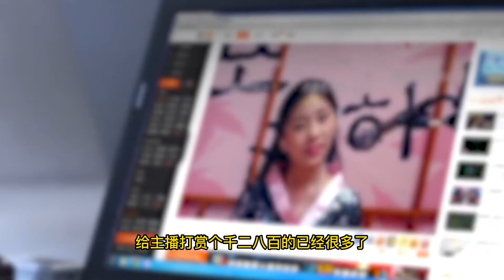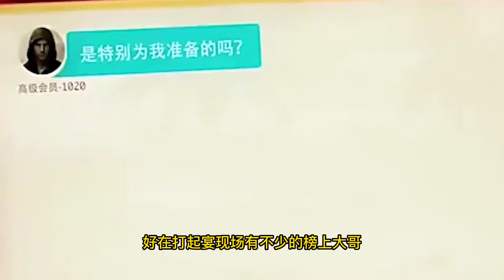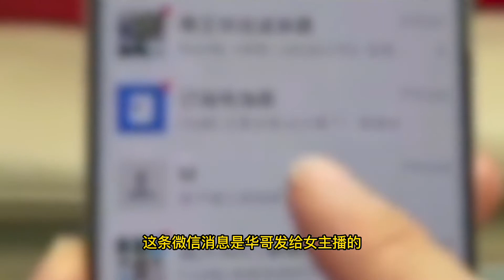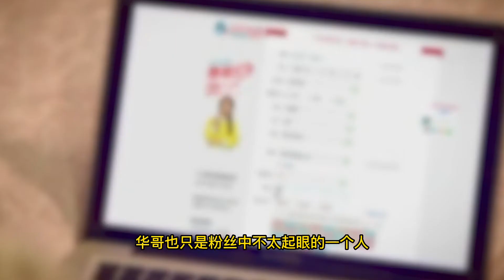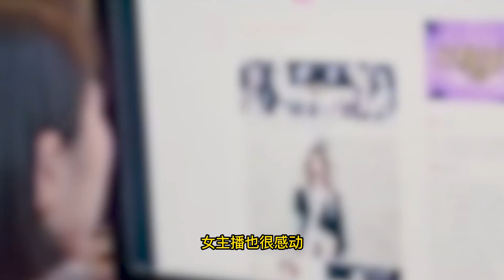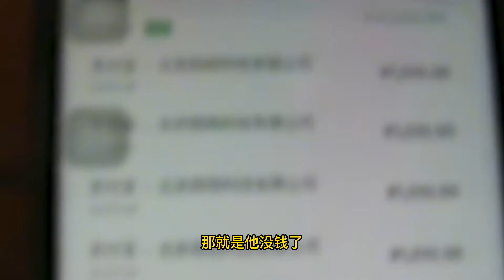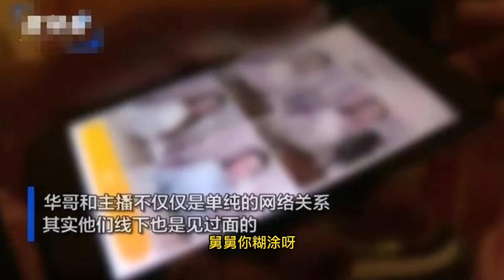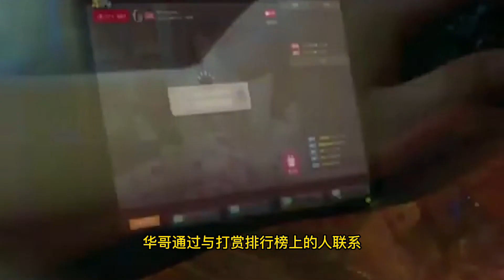嵗榜一大哥賣房子給女主播打賞 200萬花完后被拉黑